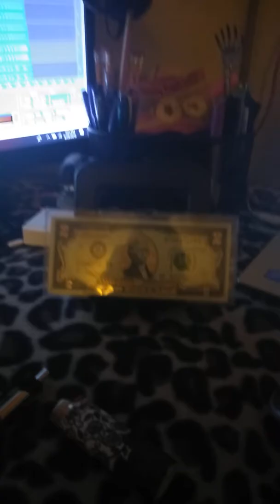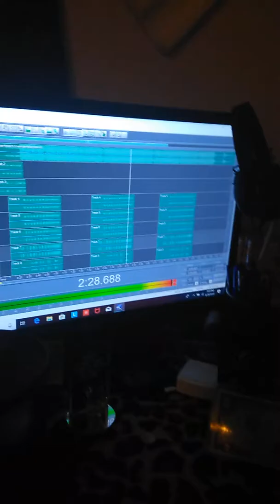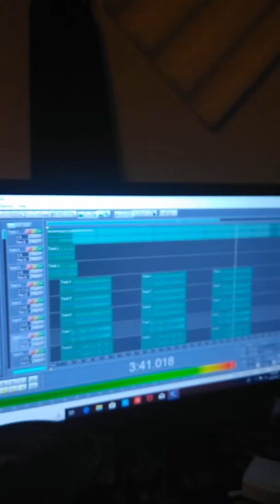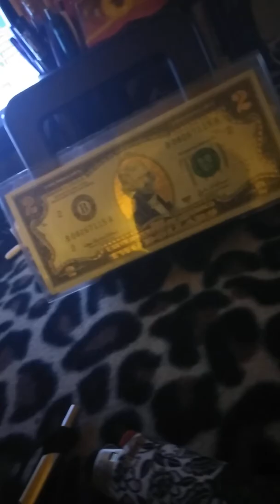Sum new I did called gangsta muzik